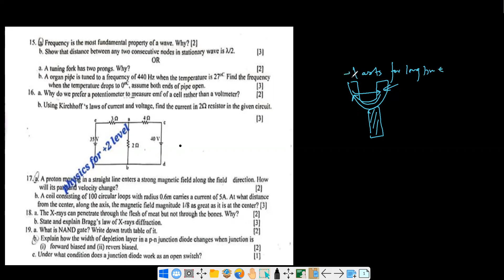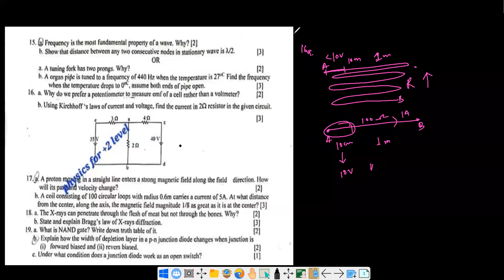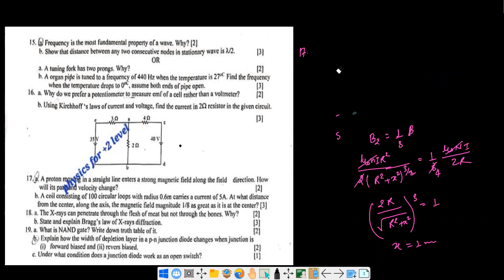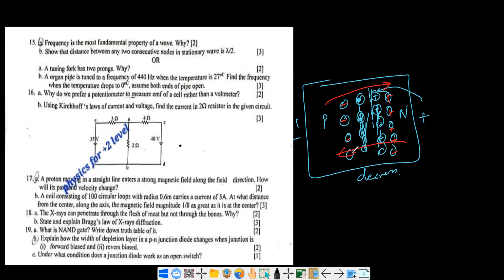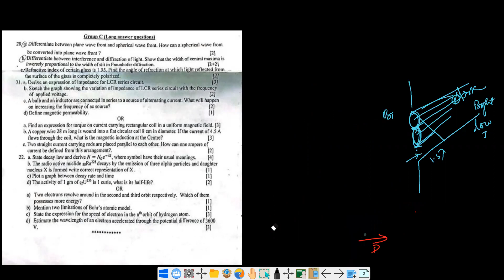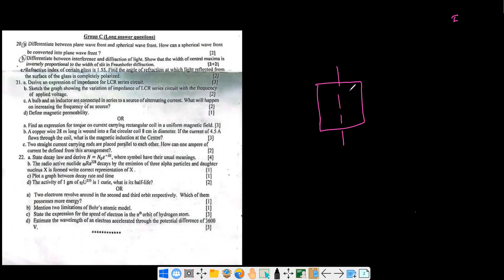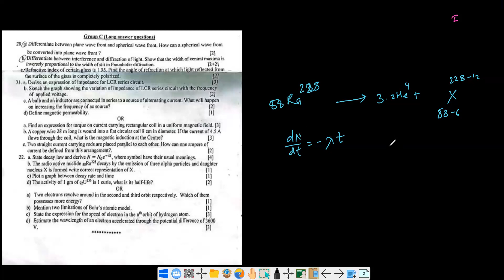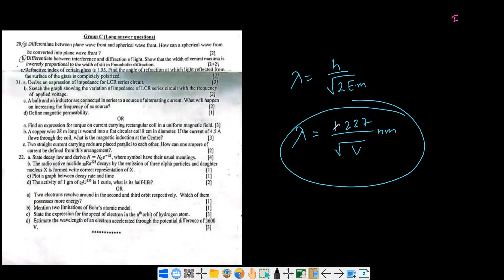NEB 2080 Physics: A complete solution of St. Xavier's college (Part-2)